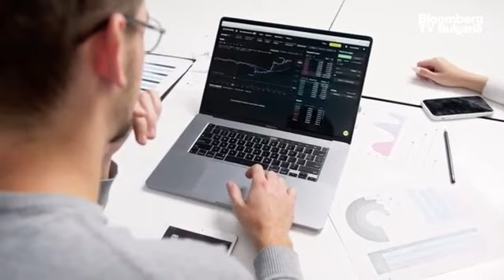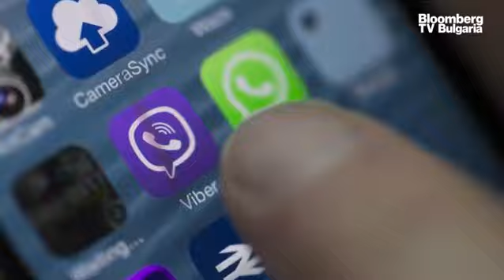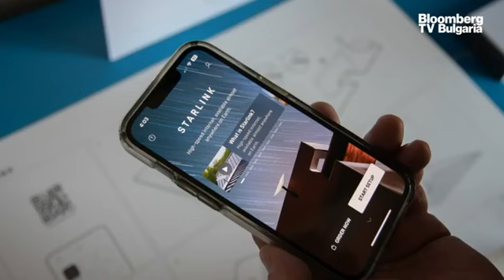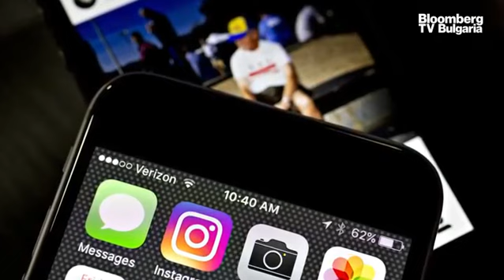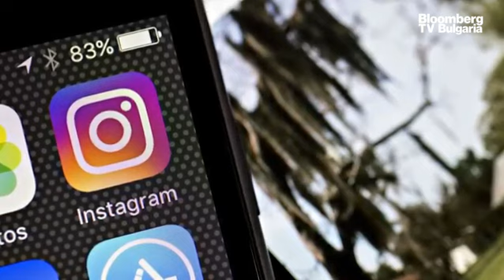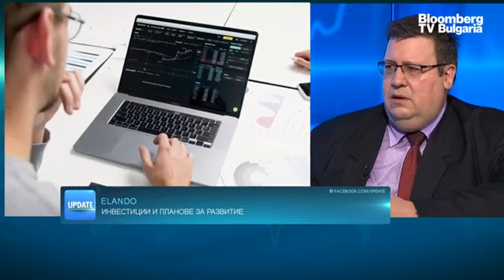еLando планира четирикратно увеличение на екипа и разширяване на бизнеса в чужбина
След като удвои бизнеса си през 2022 г. и успя да задържи нивото през кризисната 2023 г., българската софтеурна компания eLando планира да разшири бизнеса си в чужбина. Компанията наскоро получи инвестиция в размер на 1.5 млн. лв., като част от финансирането ще бъде за значително увеличаване на екипа. Това разказа Станимир Бойчев, главен изп. директор и основател на eLando, в предаването "UpDate" с водеща Елена Кирилова.

От основаването си през 2016 г. компанията се развива с лични средства, но през 2023 г. се взема решение за разширяване на бизнеса, като се намира подкрепа от фонда New Vision 3 и частен инвеститор, който е клиент на компанията. Инвестицията е в размер на 1.5 млн. лв. срещу 18% дял от увеличения капитал на компанията, която е била оценена на 7 млн. лв., каза Бойчев.